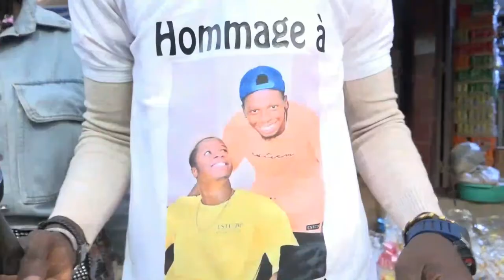Direct 🛑 L' international Amath Diedhiou au cœur de l'entraide communautaire